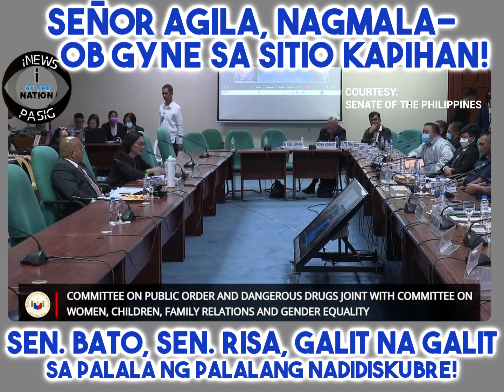Señor Agila, nagmala-OBGYNE sa Sitio Kapihan! Sen. Bato, galit na galit sa nadidiskubre iNews Pasig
Señor Agila, nagmala- OB GYNE sa Sitio Kapihan! Sen. Bato, Sen. Risa, galit na galit sa palala ng palalang nadidiskubre